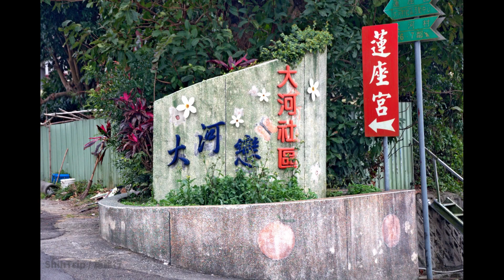第5984篇[苗栗三灣]大河村蓮座宮／大河底震災慰靈碑／四十八孝石雕Ｘ台灣施旅行｜Miaoli Sanwan Dahe Village Lianzuo Temple X Taiwan ShihTrip